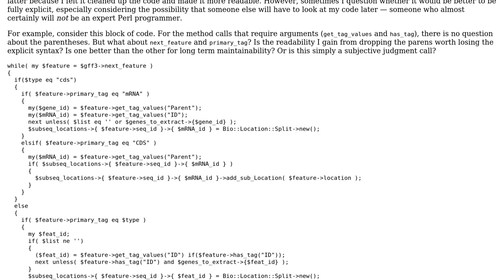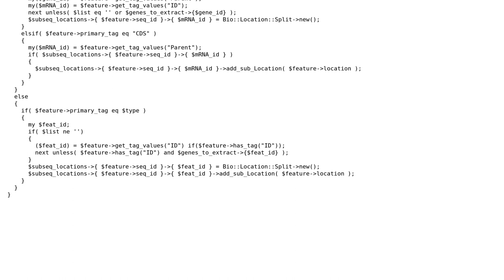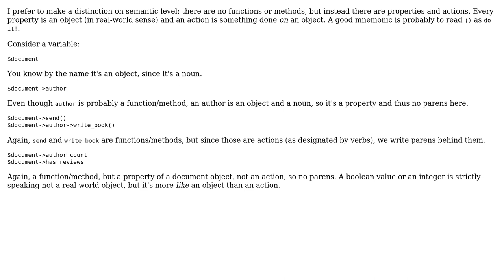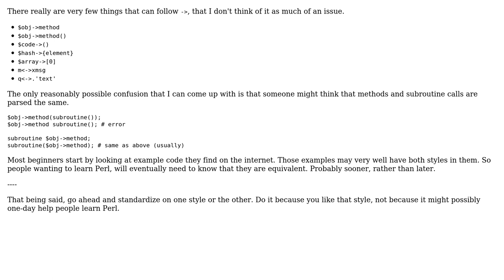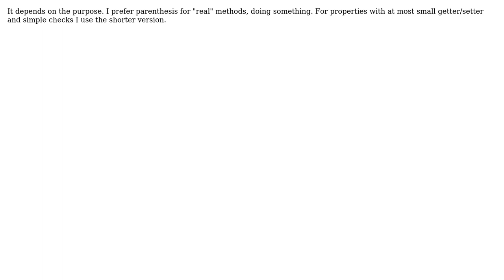Code Review: Analyzing genetic tags (6 Solutions!!)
Code Review: Analyzing genetic tags

With thanks & praise to God, and with thanks to the many people who have made this project possible! | Content (except music & images) licensed under CC BY-SA | Music | Images & others | With thanks to user Nikolai Prokoschenko user mbx user Jonathan Leffler user Daniel Standage user clp2 user CB Bailey user Brad Gilbert user 200_success and the Stack Exchange Network Trademarks are property of their respective owners. You are responsible for your own actions.